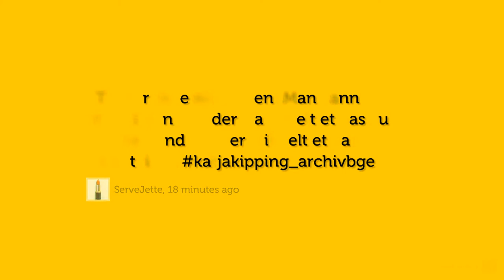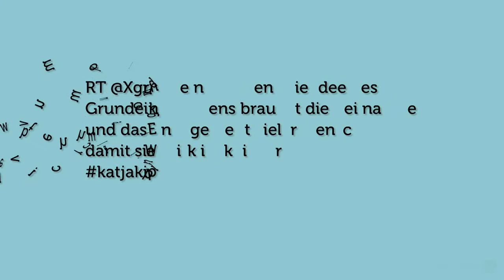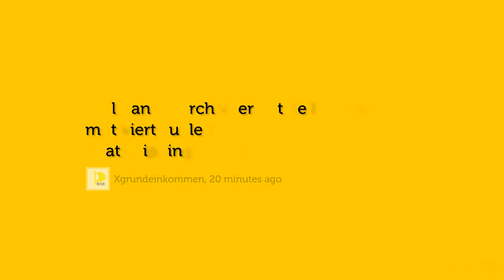Was Katja Kipping zum Archiv Grundeinkommen sagt - wir twittern es weiter...